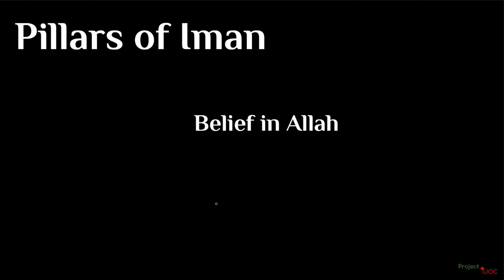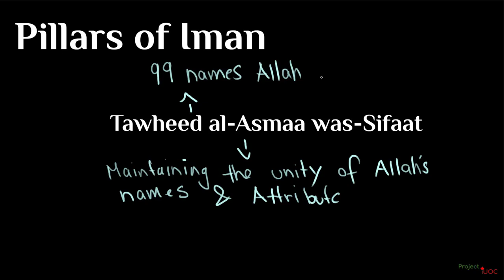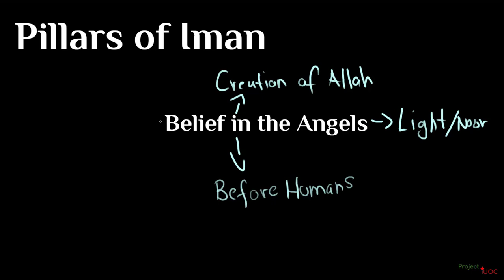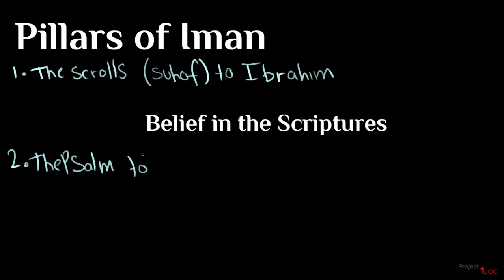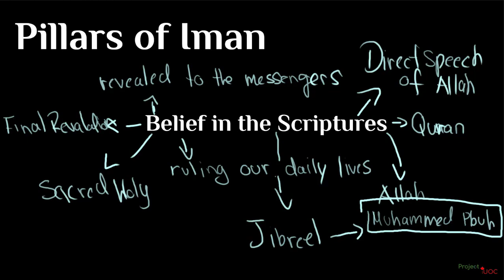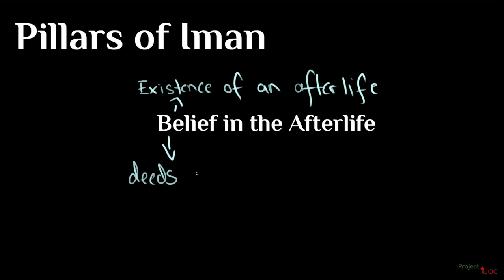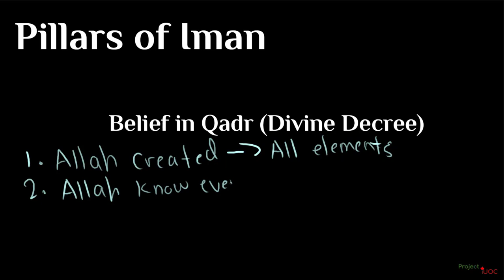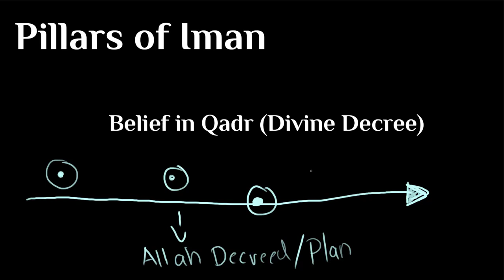THE 6 PILLARS OF EEMAN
INTRODUCTION TO EEMAN